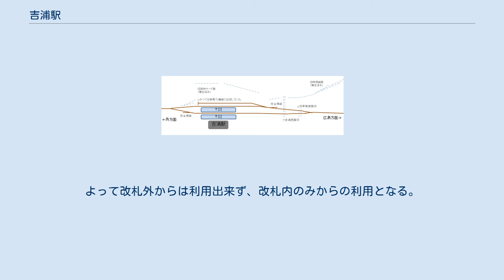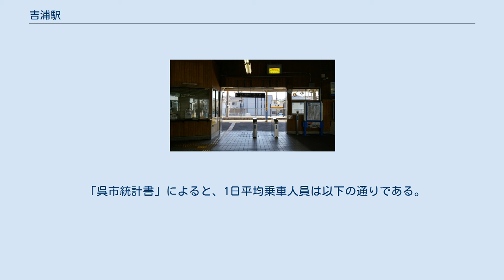吉浦駅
吉浦駅（よしうらえき）は、広島県呉市吉浦本町一丁目にある、西日本旅客鉄道（JR西日本）呉線の駅。
駅番号はJR-Y12。
 1924年都市計画図 改札口（2015年5月13日） ホーム（2015年5月13日） 単式・島式2面2線のホームを持つ地上駅。
駅舎は呉方面行きホーム側にあり、広島方面行きホームへは跨線橋で連絡している。
 呉駅が管理し、JR西日本中国交通サービスが駅業務を受託する業務委託駅。
 駅スタンプは「伝統「かに祭り」の駅」。
 単式ホーム（駅舎側）と島式ホームの間に1番線があり、島式ホームの外側が2番線となっているため、1番線は単式ホーム側、島式ホーム側どちらでも乗降できる構造になっている。
しかし、乗降には駅舎側の単式ホームを使用していることから、使用されていない島式ホーム側には2012年に柵が設置された。
2番線の外側には保線車両留置用の側線が1線ある。
現在はこの側線の呉方面側には車止めが設置されているが、かつては呉方面側で2番線に合流していた。
また、この側線の外側は現在は駐車場になっているが、かつては貨物用側線が複数あり、当駅の南西に位置する海上自衛隊呉造修補給所貯油所までの専用線（引込線）も存在した。
この専用線は当駅での貨物扱いが廃止された後大部分が撤去されたが、その後も長らく駅構内から西に少し進んだ叢まで、専用線に対する出発信号機共々撤去されずに残されていた。
また2番線ホームには、2番線の出発信号機に対する出発反応標識と専用線の出発信号機に対する出発反応標識とが並んで設置されていた。
現在は専用線、出発信号機のどちらも完全に撤去されており、駅西側の小さな川を渡る橋梁のみ残っている。
駅西側にある幅の狭い「吉浦西踏切」の対向する遮断機までの距離が長いのは、この専用線があった名残である。
 便所は、改札内外から利用でき、改札外は男女別、改札内は男女共用で、いずれも汲み取り式であったが2011年6月に男女別の水洗式に改築された。
よって改札外からは利用出来ず、改札内のみからの利用となる。
 「呉市統計書」によると、1日平均乗車人員は以下の通りである。